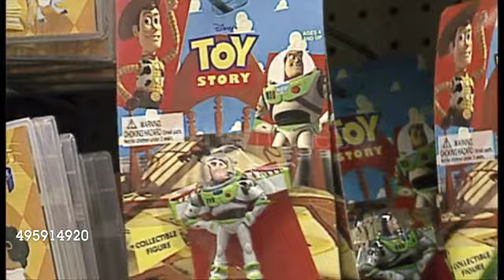Toy Story Toys On Shelves In Toy Shop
Interior shots Toys R Us employee putting Toy Story figures onto shelves in London, England.